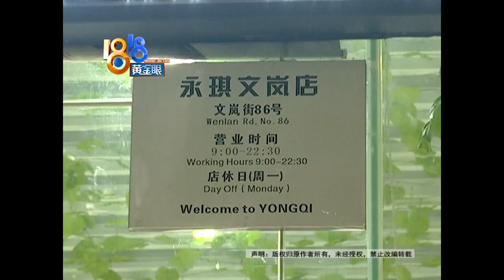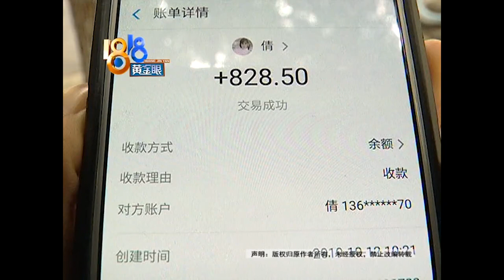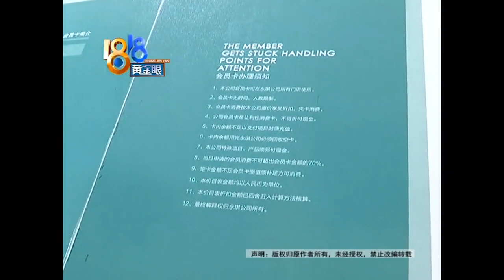【1818黄金眼】永琪会员卡全国通用，杭州区域除外？“作为消费者我很累”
【永琪卡全国通用 杭州区域除外？】小刘有张永琪美容美发会员卡，10月11号，她弟弟拿着会员卡去烫头，说是先查了余额，再做项目，结果等到付钱时，不让她弟弟用会员卡付钱。

新闻标签：